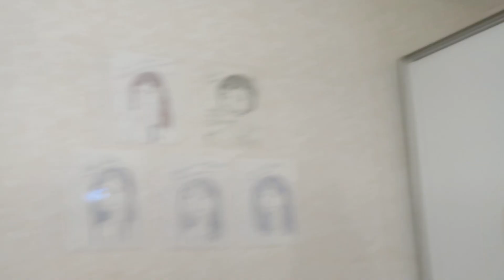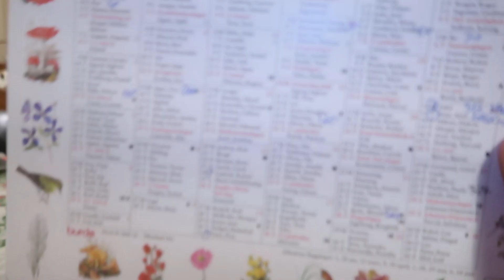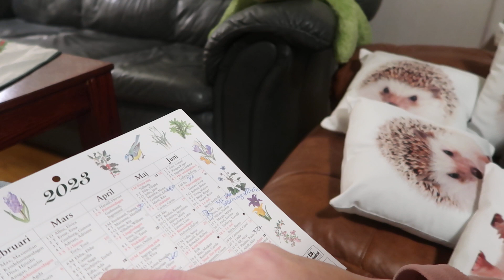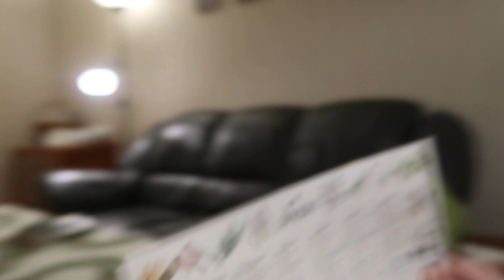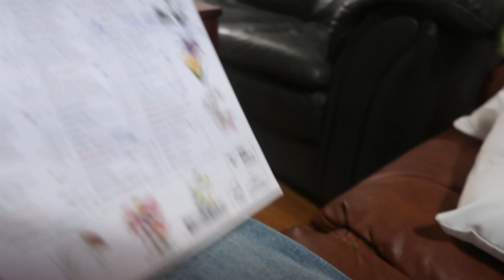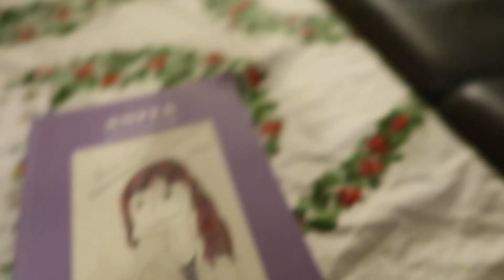ÅR 2023 I SAMMANFATTNING DEL 1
Detta är del 1 i en sammanfattning i tre delar om år 2023 och dess händelser och vad och vilka som har betytt mest i min värld och vilka som lämnat flest och störst avtryck. Denna film kommer att gå ut som på torsdag den 21 december. Sedan kommer tvåan oh trean vartefter.

Dessa tre videor blir som en slags "minikavalkad". Och de är heller inte redigerade som Nyårskavalkaderna är. Ändå väljer jag att lägga dem under just spellistan Felicias Nyårskavalkader.